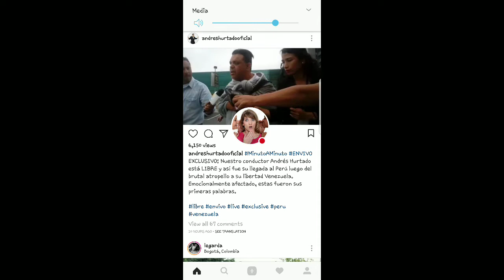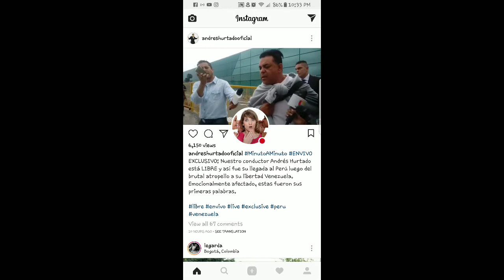ANDRES HURTADO CHIBOLIN FUE LIBERADO TRAS ESTAR SECUESTRADO EN VENEZUELA 16-12-17